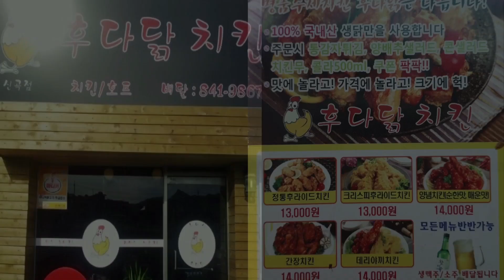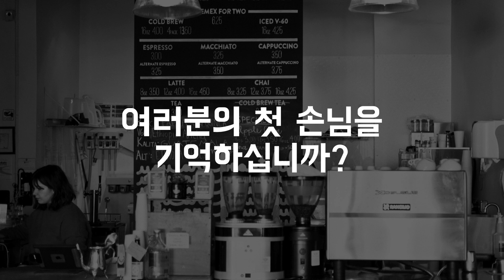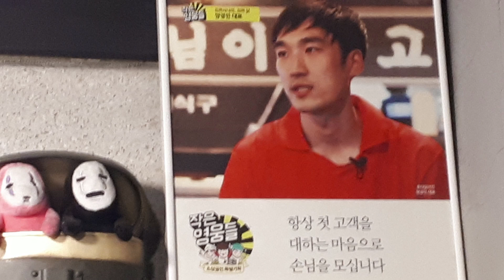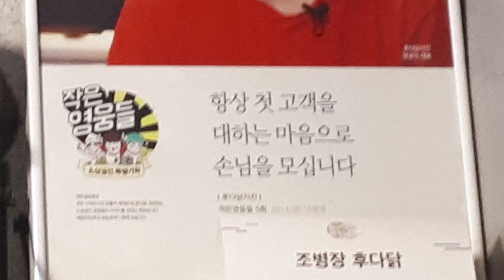모두가 다 알지만 잘 못하는 장사의 비법 | 조안나 조병장후다닭 사장 | 배달의민족 강의 강연 영상 듣기 | 세바시 844회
✻ 조안나 연사의 강연 섭외는 이 페이지로 문의주세요!
✻ 세바시 강연이 올라올 때마다 보고 싶다면 지금 바로 구독하세요 (구독 링크 클릭!)

강연자의 강연 소개 :
치킨집을 6년째 운영하고 있습니다. 많은 분들이 자영업의 어려움을 이야기 하고 있습니다. 많은 가게가 문을 열고 또 문을 닫는 현실입니다. 저에게도 많은 어려움이 있었지만 어느새 6년째 장사에 접어들었습니다. 치열한 장사의 경쟁에서 살아남는 한가지 비법이 있습니다. 가장 중요하지만 잊혀지기 쉬운 그 비법을 함께 들어주세요.